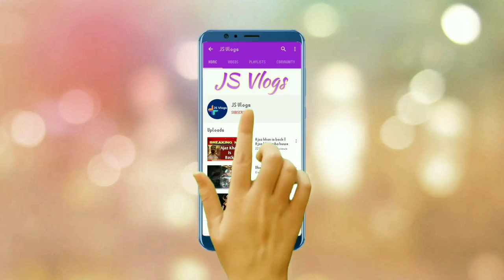Arvind kejriwal ने की जमातियों की प्रशंसा || Plasma donation || Covid